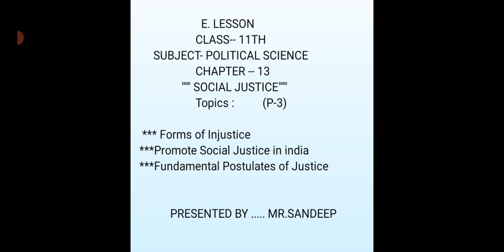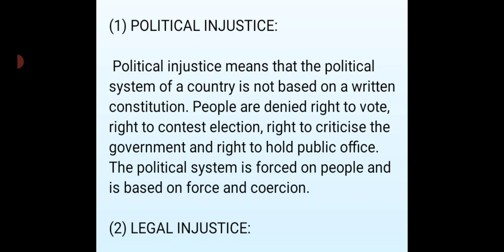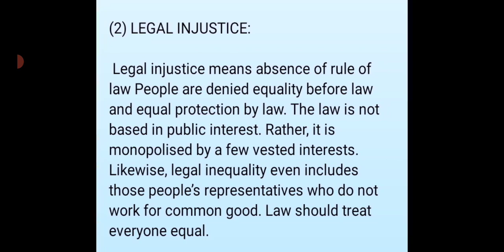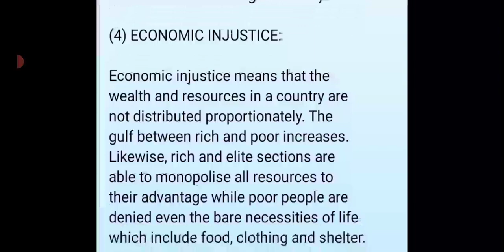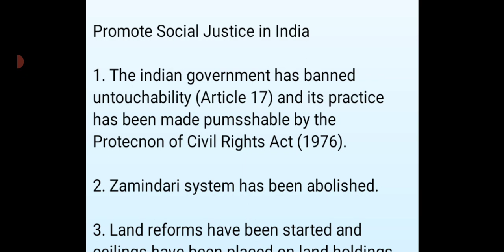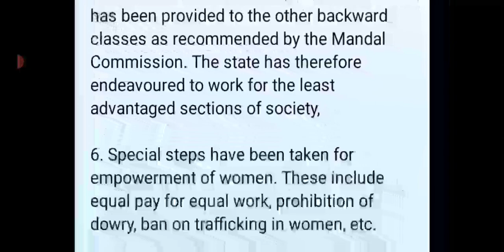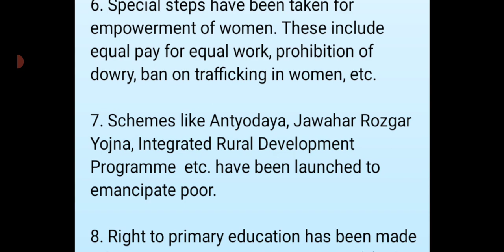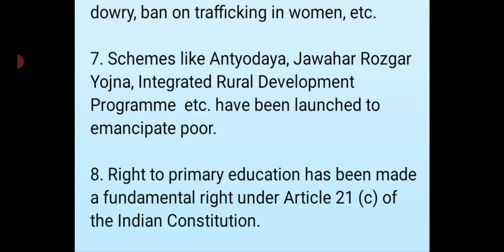Class 11TH CH-13 "Social Justice" (P-3)